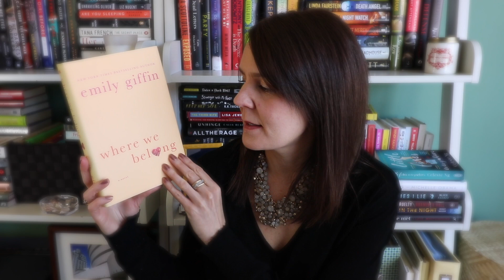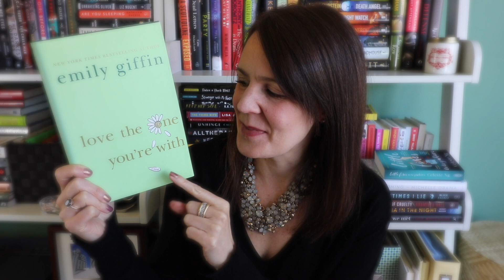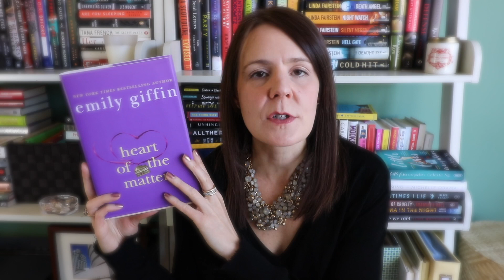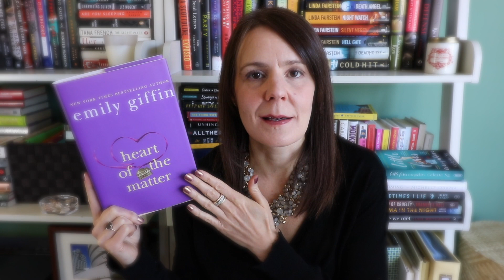Author Spotlight | Emily Giffin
Welcome back to my Author Spotlight Series where I chat about the authors, and their books, that I love.